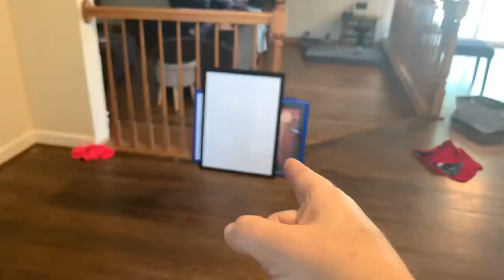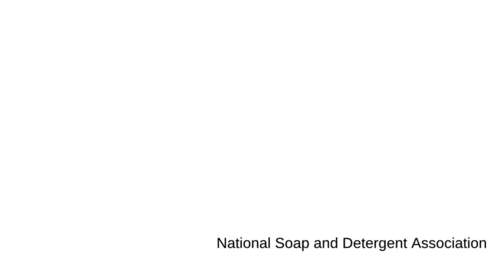Fast Hack to Clean Up Clutter || CLUTTER BASKET HACK! || Tidy Up House || Minimalist Home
Sharing a fast hack to clean up clutter! Our Clutter Basket Hack is one of our household routines that help us tidy up and clean each day. Try this hack to and tidy up house!

Why the Clutter Basket Hack Works:
- You can tidy up faster.
- You can find a home for items that do not have a home... yet.
- You can declutter as you redistribute items.
- You find trash just laying about your home.
- You can involve family members.
- You can spark motivation to clean and declutter!
- You can tidy up fast when company's coming.

My Favorite Baskets
Anyone else obsessed with baskets? I think baskets and books are my personal, minimalist Achilles' Heel.

West Elm's Curved Water Hyacinth Baskets:

Cotton Rope Baskets - I put these in the washing machine!:

Foldable, canvas baskets

Reusable Grocery Shopping Box Bags from Creative Green Life

I've even used grocery bags (I try to get reusable paper bags if I forget my grocery tote bags) and our laundry basket. Any container that will serve you - no need to spend money! Use what you have.

// CHAPTER TIMESTAMPS
0:00 tour our daily messy house
1:35 just want to clean ONE thing
2:28 Clutter Basket Hack!
4:32 blog post link
4:45 putting things away
6:00 creating my household routine

// MY FAVORITE BASKETS

Goodreads: @ericalucas